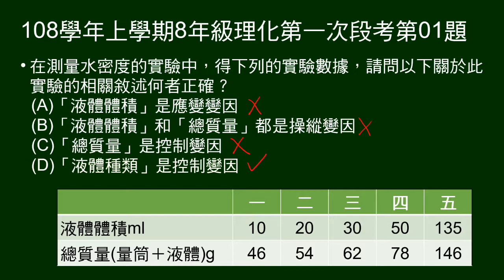108學年上8年級理化一段第01題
給測量水密度實驗數據，問控制變因、操縱變因、應變變因。